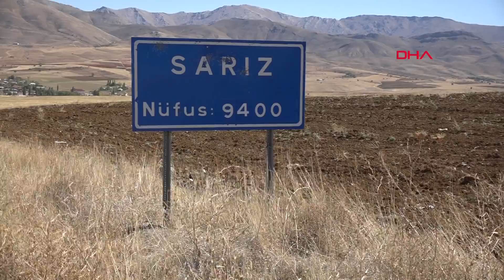Muhtarlar Kaymakamlarının ilçede kalması için imza topladı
Kayseri’nin, Sarız ilçesinde muhtarlar geçici olarak Sivas’ın Doğanşar ilçesine atanan Kaymakamları Ahmet Solmaz'ın, yeniden ilçelerinde görevlendirilmesi için imza topladı. Muhtarlar, hazırladıkları dilekçelerine mühürlerini de bastı.